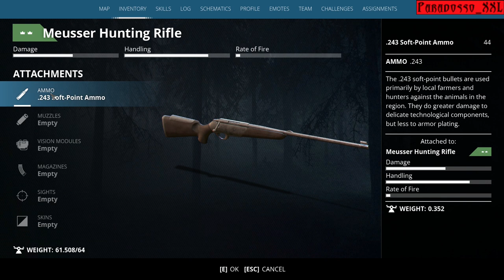GENERATION ZERO | 17 | A lethal mission